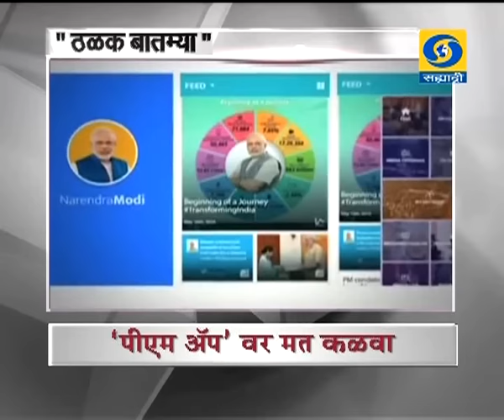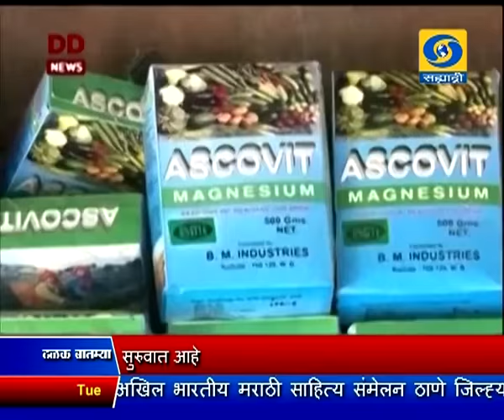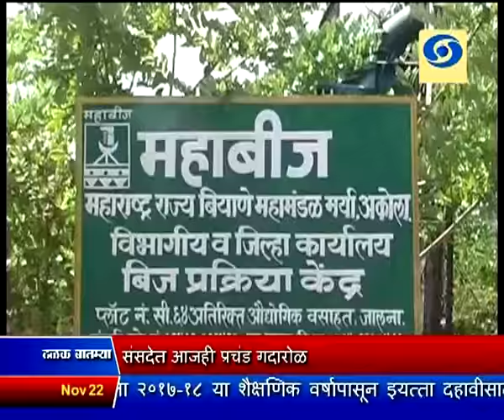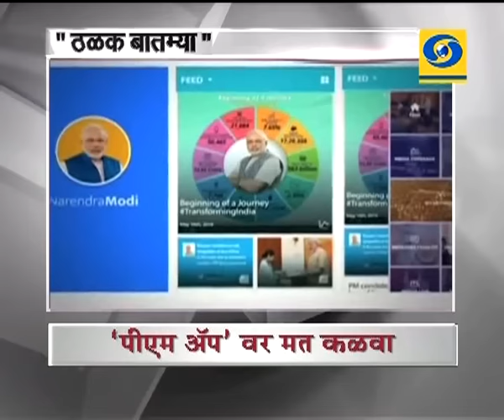सांयकाळी सातच्या बातम्या, दूरदर्शन सह्याद्री वाहिनी (२२ नोव्हेंबर २०१६)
ठळक बातम्या. जम्मू काश्मीरच्या माछिल इथं प्रत्यक्ष नियंत्रण रेषेवर तिघा भारतीय जवानांना वीरमरण, चोख प्रत्युत्तर देण्याचा भारतीय लष्कराचा इशारा

विधानपरिषद निवडणुकीत शिवसेना - भाजपा युती तीन, काँग्रेस दोन तर राष्ट्रवादी काँग्रेस एका ठिकाणी विजयी

जळगाव, भंडारा - गोंदिया आणि यवतमाळ युतीकडे, नांदेड, सातारा - सांगली काँग्रेसकडे, तर पुण्याची जागा राष्ट्रवादीकडे

विधानपरिषद निवडणुकीत राष्ट्रवादी काँग्रेसमुळे शिवसेना - भाजपा युतीला अतिरिक्त जागा मिळाल्याचा काँग्रेसचा आरोप

विमुद्रीकरणाच्या मुद्यावरुन संसदेत आजही प्रचंड गदारोळ, दोन्ही सभागृहांचं कामकाज दुपारीच दिवसभरासाठी तहकूब

विमुद्रीकरण हा शेवट नसून काळा पैसा आणि भ्रष्टाचाराविरुध्द लढण्याची सुरुवात आहे - भाजपाच्या खासदारांच्या बैठकीत पंतप्रधानांचं वक्तव्य

विमुद्रीकरणाच्या निर्णयाबाबत नागरिकांनी ' पीएम अॅप ' वर आपली मतं कळवावीत - पंतप्रधानांचं आवाहन

स्वदेशी बनावटीच्या आणि अण्वस्त्र वाहून नेण्याची क्षमता असलेल्या 'अग्नी एक' क्षेपणास्त्राची चाचणी यशस्वी